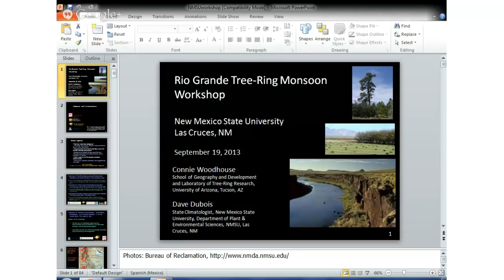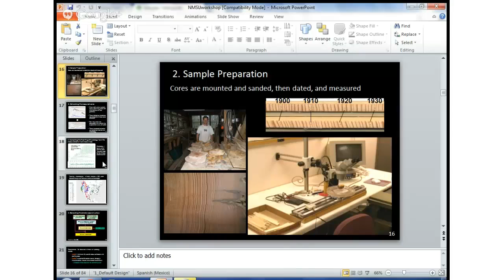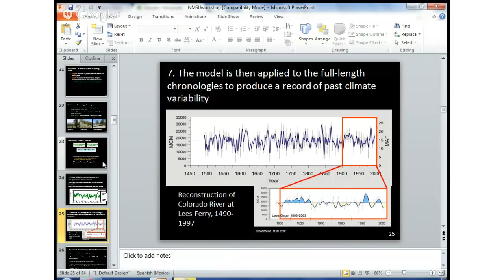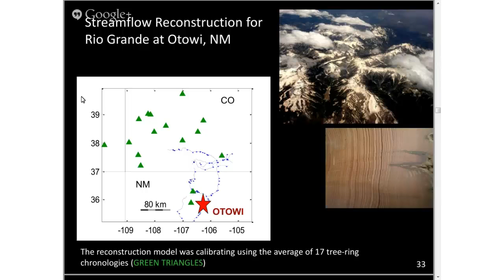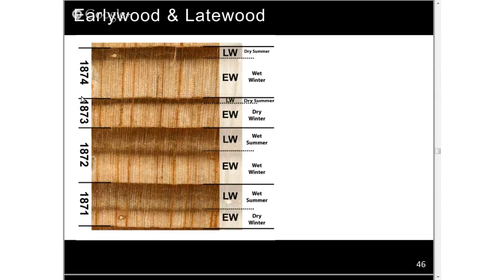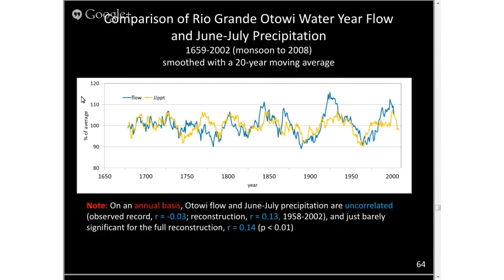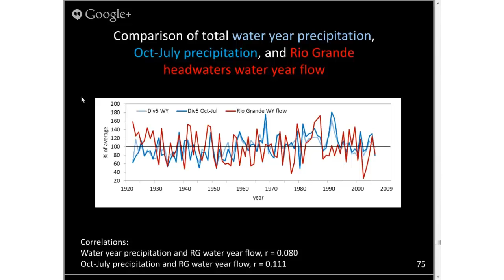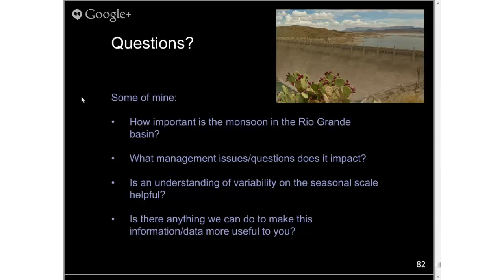Workshop: Tree-ring based reconstructions of Rio Grande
This was a workshop lead by Dr. Connie Woodhouse summarizing a 5-year project to develop tree-ring data and reconstructions of the North American monsoon, including ones tailored for the lower Rio Grande basin.  In May 2012 Dr. Woodhouse presented new data on tree-ring based reconstructions of monsoon season precipitation for the Rio Grande region at a workshop in Albuquerque.

During this workshop Dr. Woodhouse presented an overview on tree-ring reconstructions of upper Rio Grande streamflow and monsoon precipitation in the lower Rio Grande basin in New Mexico. The workshop covered the following:
- How tree rings are sampled and analyzed to get information about monsoon precipitation
- The new network of  tree-ring data developed explicitly to reconstruct the North American monsoon
- How monsoon precipitation reconstructions are generated from these data
- What the monsoon reconstructions tell us
- How the Rio Grande basin monsoon reconstruction compares with the reconstruction of upper Rio Grande flow over the past 350 years
- The current drought in this long-term context

The workshop was held on the campus of NMSU on Thursday, September 19, 2013 and hosted by the New Mexico State Climate Office.